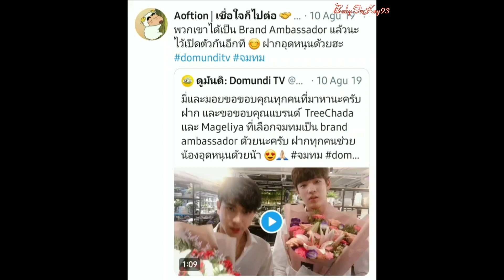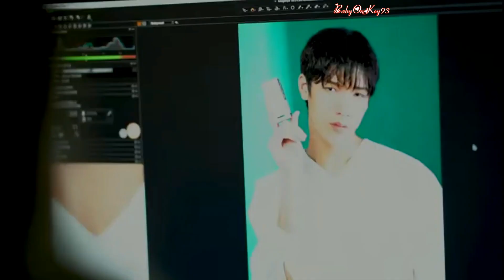190810 Jimmy Mageliya Brand Ambassador (Jimmy Tommy / Mii2)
Special Credit : jimmy_jimmoi Twitter, IG jimmy.jimmoi, Weibo Jimmy, DomundiTV, AoftionDMD, zee_pruk, sunfloweridyll, SReflection17, JmSaifah, sikadeerplanet